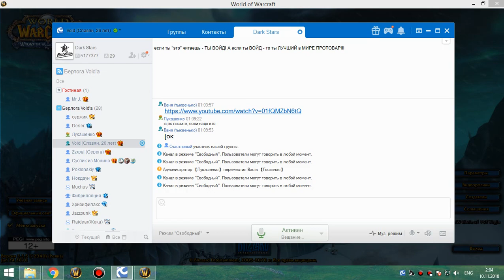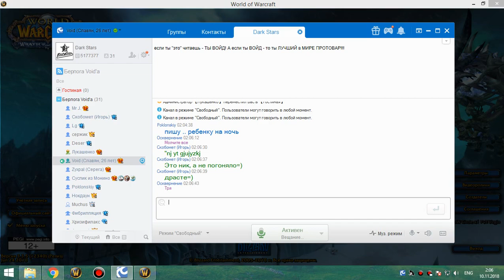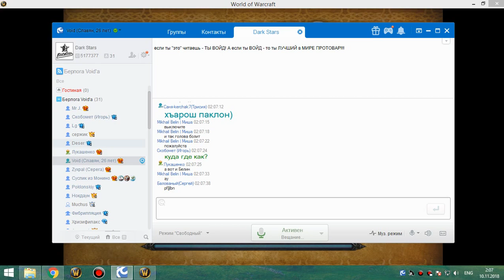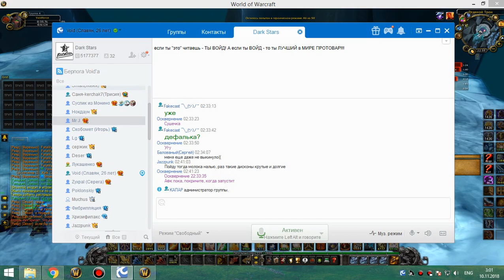3я часть цлк 25г ретрик 09 11 18